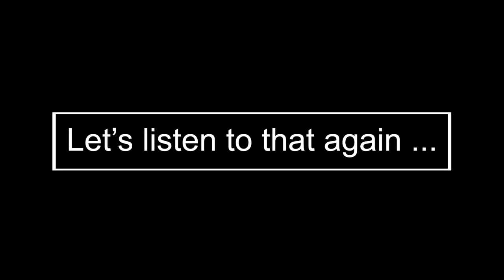Skip and all his Good Little Boys | Storybook Brawl | SBB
I MEAN IT, U BETTER or I will do to u what I did to my opponents from this game :(